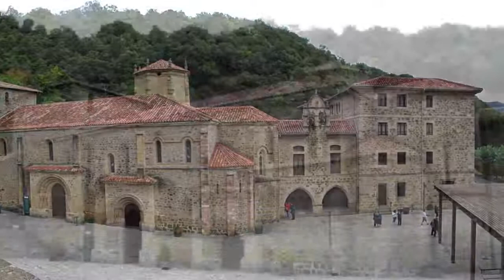Monasterio de Santo Toribio de Liébana (Cantabria)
Alberga obras de Beato de Liébana y una reliquia del Lignum Crucis, (cruz donde murió Jesucristo)